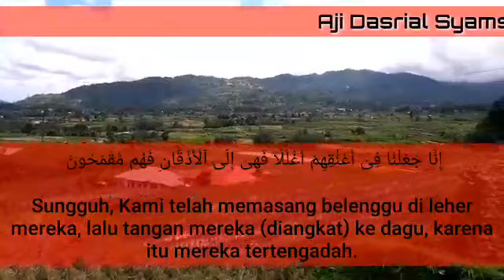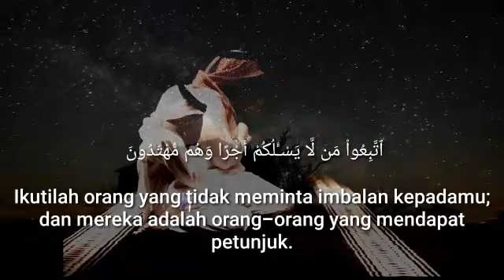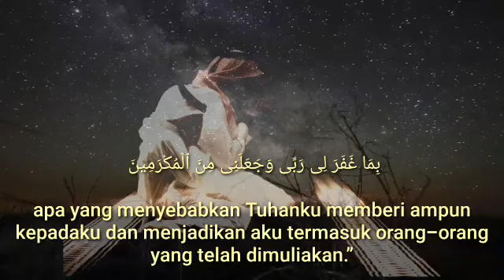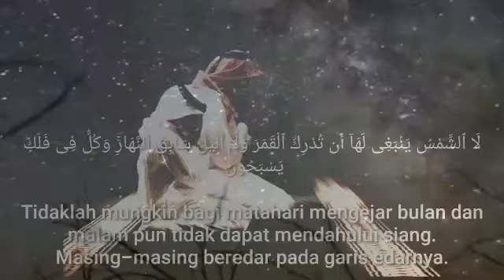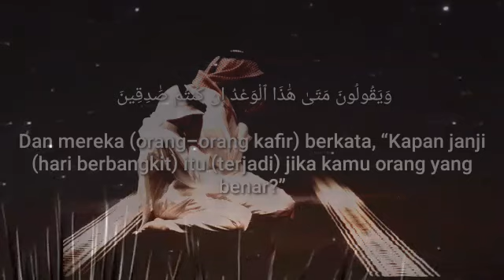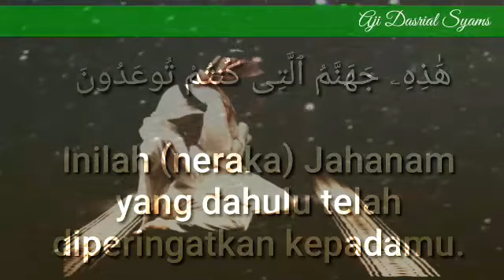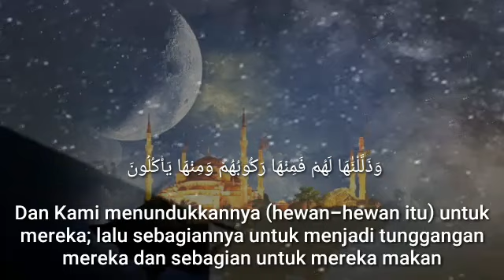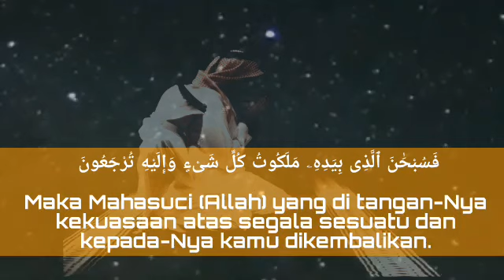Hani ar Rifa'i - Yasin & Terjemahan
dil haram
murottal indonesia
murottal imam sudais
murottal juz 30 mp3
murottal juz 2
murottal juz 30 muzammil hasballah mp3
murottal juz 29
murottal juz 30 anak-anak mp3
murottal juz 30 abu usamah
murottal kak nabila
murottal kartun anak juz 30
murottal kartun anak juz 28
murottal kak nabila mp3
murottal kucing
murottal kereta api
murottal khalifah tunaiji
murottal kayla hafiz indonesia
murottal lagu sikah
murottal lengkap
murottal lagu bayati
murottal lagu hijaz
murottal lagu jiharkah
murottal langgam hijaz
murottal lengkap 30 juz
murottal led
murottal merdu
murottal muzammil
murottal muhammad thaha
murottal merdu menangis
murottal merdu mp3
murottal murtadho habibi
murottal nahawand
murottal nahawand mp3
murottal nahawand 30 juz mp3
murottal nabila
murottal nanang qosim mp3
murottal ngaji
murottal nabil ar rifai
murottal nada rendah
murottal online
murottal offline
murottal ochi yosi
murottal offline 30 juz
murottal omar hisham
murottal offline terbaik
murottal online muzammil hasballah
murottal orang indonesia
murattal per halaman
murattal per ayat
murottal per juz
murottal pengantar tidur
murottal paling merdu
murottal pengantar tidur bayi
murottal per juz mp3
murottal paling merdu sedunia
Alquran
alquran
al quran diturunkan selama
alquran diturunkan
alquran diturunkan secara berang
earning
holy quran logo
holy quran listening
holy quran learn
holy quran list of surah
holy quran mp3
holy quran mishary al afasy mp3

القرأن
القرآن
القرآن هو
القرآن mp3
القرآن المرتل
القرآن pdf
القرآن حجة لك أو عليك
القرآن شفاء
القرأن apk
القران apkpure
القران adalah
القرأن artinya
القران app
القران audio
القران app store
القرآن aljamaa
القران pdf
القران book
القران blogspot
b القران الكريم
bbc القران
القران الكريم pdf
تفسير القران pdf
تحميل القران pdf
القران.com الكريم
القران clip
القران.com كامل
القرآن coran en ligne
القرآن coran
القران calligraphy
سور القران.com
تحميل القران.com
القرآن doc
القرآن docx
القران download
القرآن download pdf
download القرآن الكريم
download القران الكريم pdf
download القران الكريم apk
القران epub
القران english
القران en francais
القران ebook
القرآن en ligne
القرآن exe
القرآن en anglais
تفسير القران epub
القران flash
القران flac
قرأن fm
fm القران
اذاعة القران fm
القرآن الكريم flash
القران gif
القران goodreads
القرآن google
القرآن games
google القران الكريم
googleتفسير القران
googleاذاعة القران الكريم
g القران الكريم
hgrvhk hg vdl mp3
القران in english
القرآن iqro
القرآن instagram
القران image
القران islamweb
القران islamway
القران icloud
islamweb القران الكريم
القران jpg
القرآن java
القرآن jar
القرآن الكريم jpg
تحميل القران
تحميل القران الكريم
تفسير القران
java القرآن الكريم

قرآن پاک کی آیات کو پڑھنا